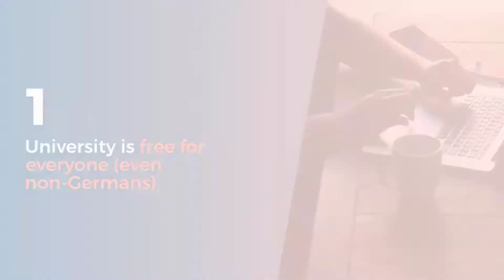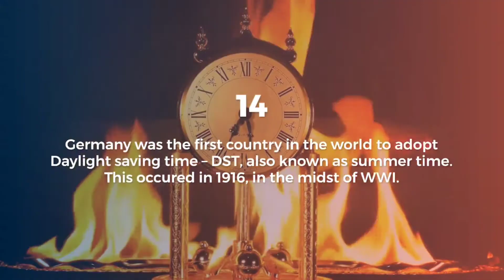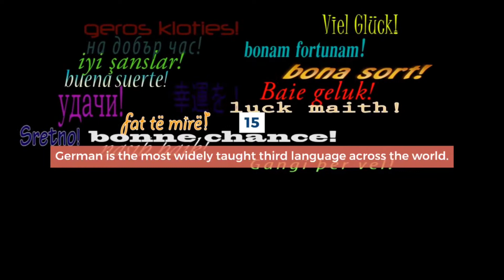20 Interesting Facts About Germany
Germany is a Western European country with a landscape of forests, rivers, mountain ranges, and the North Sea beaches. It has over 2 millennia of history. Berlin, its capital, is home to art and nightlife scenes, the Brandenburg Gate, and many sites relating to WWII. Munich is known for its Oktoberfest and beer halls, including the 16th-century Hofbräuhaus. Frankfurt, with its skyscrapers, houses the European Central Bank.